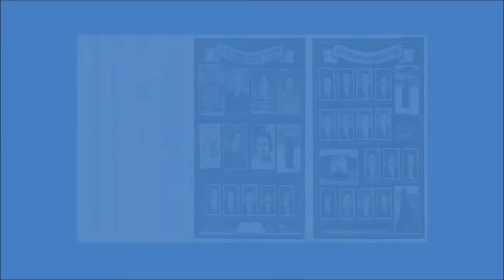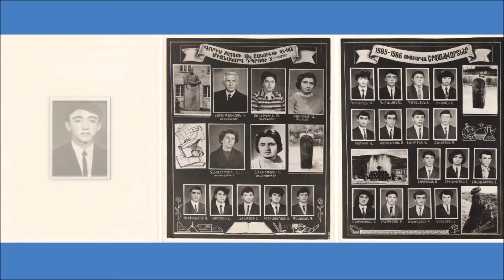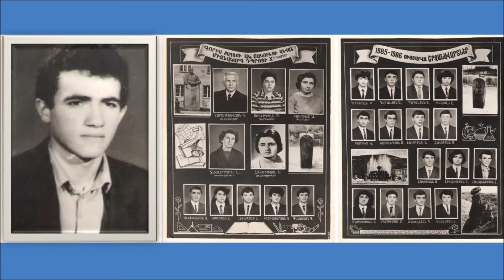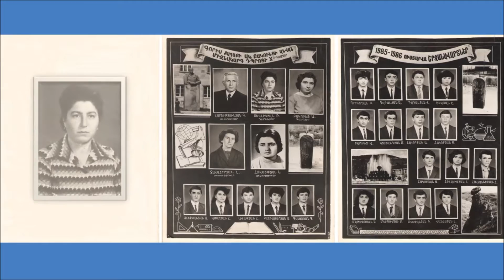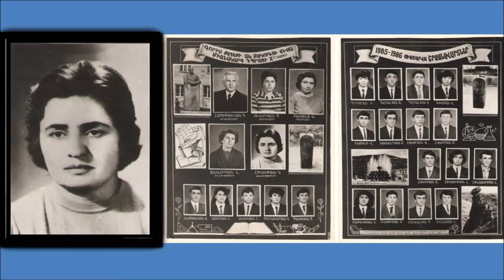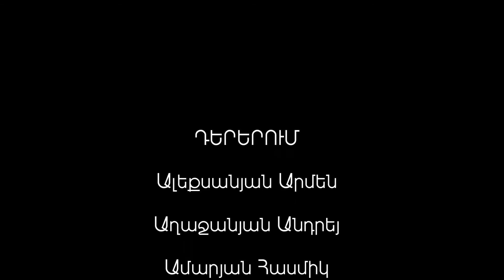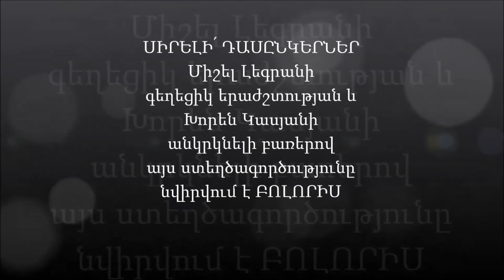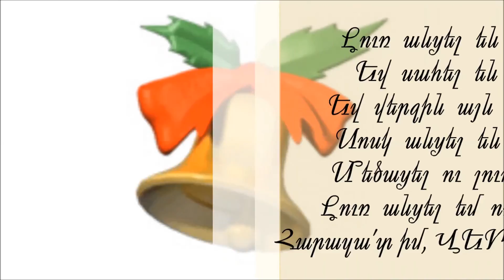30 Years ReUnion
Լուռ անցել են տարիները և սահել են աննկատ
Եվ վերջին այն ղողանջները սոսկ անցել են ընդհատակ,
Մեծացել ու լուռ անցել եմ, լուռ անցել եմ ողջ մի կյանք,
Բայց դու նորից  ինձ կանչում ես, հարազա՛տ իմ, վերջին զանգ: